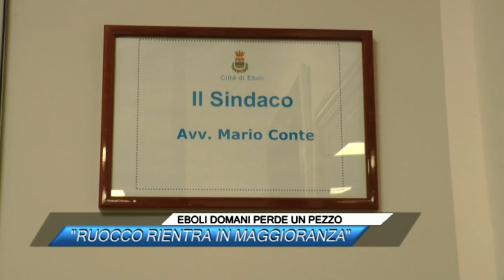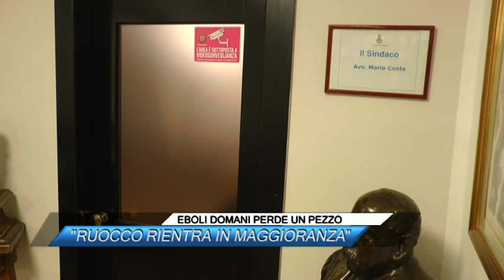🟥EBOLI DOMANI PERDE UN PEZZO: "RUOCCO RIENTRA IN MAGGIORANZA" |SUD TV 114